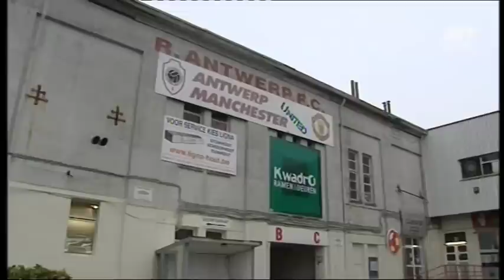28-02-2014 RAFC-RUBIE overnamegesprekken stopgezet (ATV Nieuws)